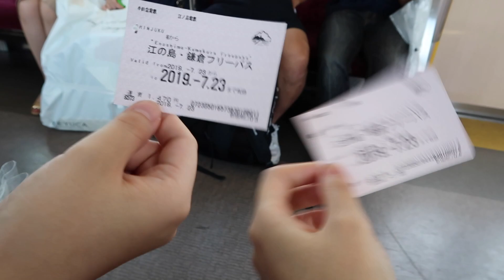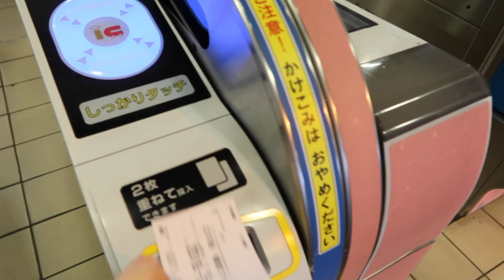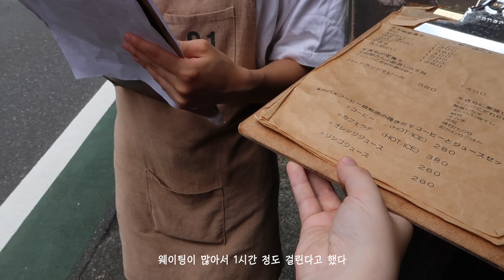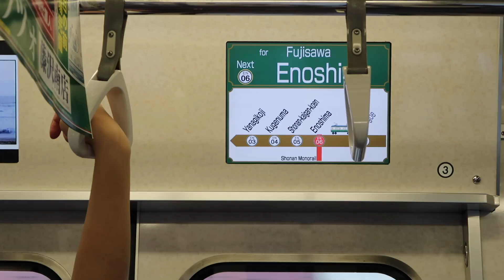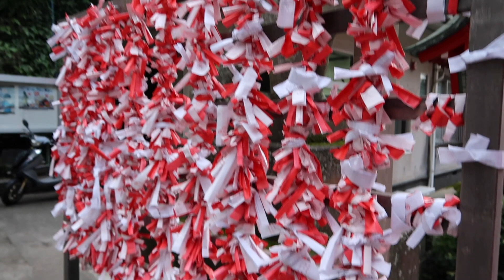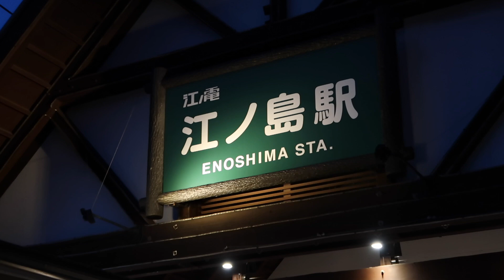바다가 보이는 작은 마을 가마쿠라 여행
저는 어제부로 한국에 완전 귀국했습니다. 앞으로 복학도 하고 반년전과 같은 일상을 보낼 예정이에요.

한국은 엄청 더웠다가 이제 많이 시원해진거라고 하네요
다들 남은 여름 건강히 잘 보내세용~ 😄